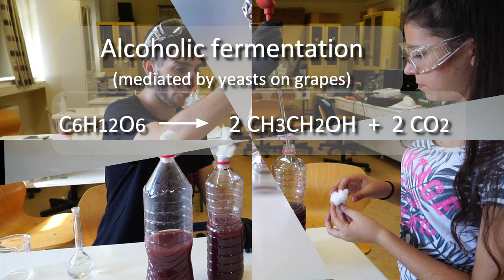From Vineyard to Chemistry Lab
Grade 11 students prepare must, chemically analyze it, prepare wine and distill it under supervision of the school Chemistry teacher. All experiments were performed in N. Alikarnassos high school, Crete, Greece. This is  part of a school  project that aims to combine traditional cultures with the scientific method.